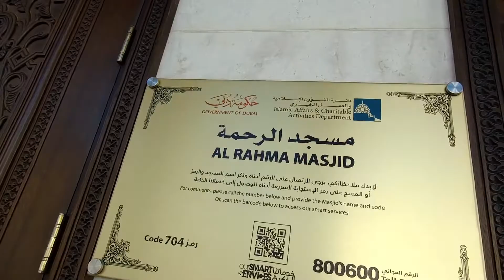Power of Islam | Ahabbscience Studio Documentary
In the name of Allah the beneficent the merciful, I start this documentary.
This video was recorded using Thieye T5e Action camera.
This video was created by Ahabbscience Studio Pakistan,
Our Projects like "Virtual Pakistan" have been postponed for some time.
Sorry for the audio as this was my first voice-over video, and I didn't  had a proper microphone, I hope you understand my difficulties and limitations.
Alhamdulillah Islam is the world's second-largest religion and the fastest-growing major religion in the world.
With over 1.8 billion followers or 24.1% of the global population, Muslims makes up a majority of the population in 50 countries. In countries and regions like Pakistan, Arab World, Turkey, Afghanistan, Iran, Central Asia, Malaysia, Indonesia, Bangladesh, and the list goes on…, Islam is the dominant Religion.